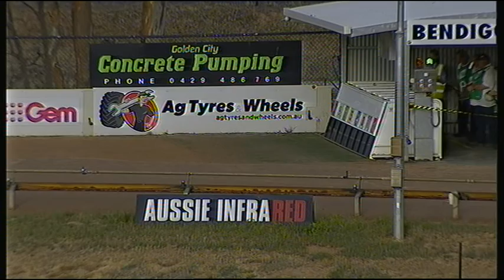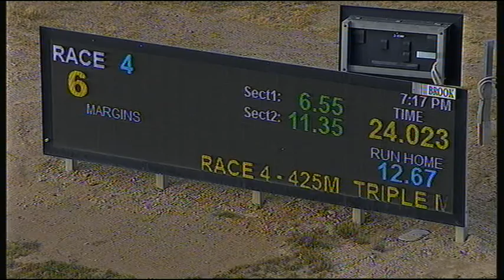BEN FRI 13 DEC 19 R4